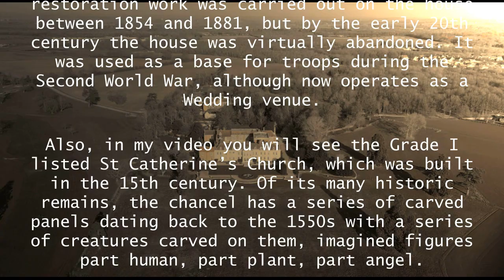Gosfield Hall & St Catherine’s Church, Essex